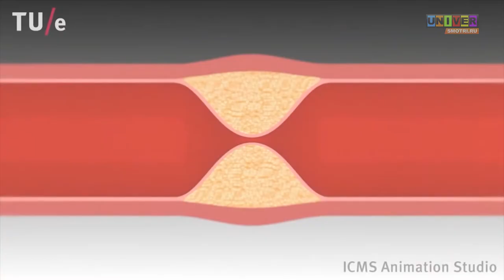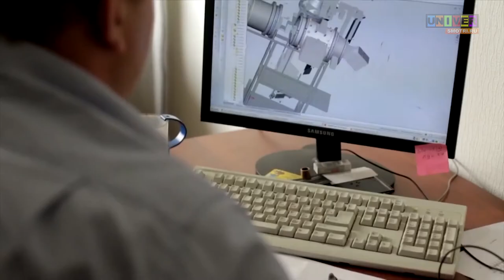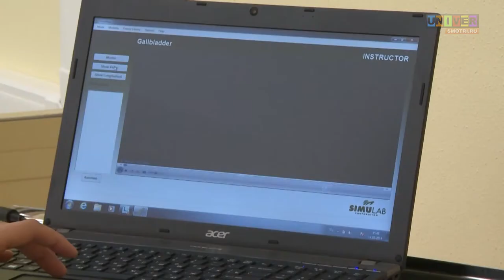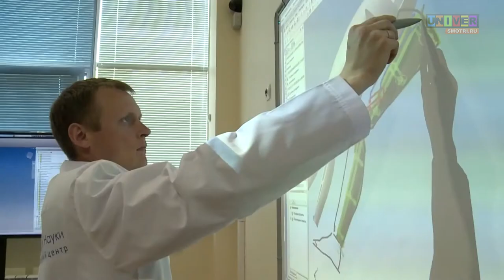КФУ: вчера, сегодня, завтра. Институт фундаментальной медицины и биологии. /26.06.2015/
Новейший взгляд на медицину и как обучать передовых врачей? Об этом рассказал директор Института фундаментальной медицины и биологии Андрей Киясов. Также смотрите, как ученые КФУ могут контролировать действие лекарств и делают свои шаги к созданию человеческих тканей. Как ученые университета прорывают отечественную медицину вперёд, смотрите в программе «КФУ: вчера, сегодня, завтра».
И приятный бонус от директора ИФМиБ, доктора медицинских наук Андрея Киясова: самое доступное и красочное объяснение, что такое сахарный диабет.